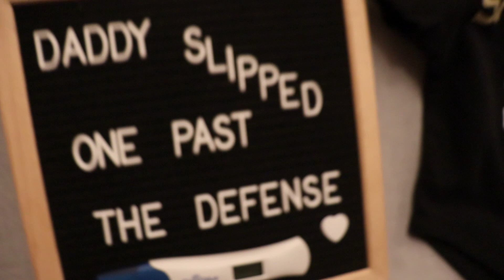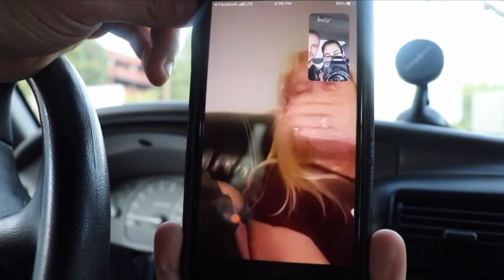Baby Girl Is Here 💗 | Pregnancy Journey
Hey, guysss! Today’s video holds a special place in our hearts as it’s a quick highlight video of this beautiful yet emotional journey we’ve gone through as expectant parents. She made an early appearance just as we’d anticipated, at only 32 weeks and 3 days. Thanks to God and all of your prayers she was born super healthy. Now it’s time to focus on her gain weight to hopefully get her home and out of the NICU!

As always, thank you so much!

-The Temple Fam xx (One new additional member)

295